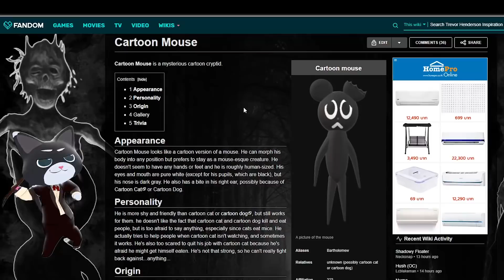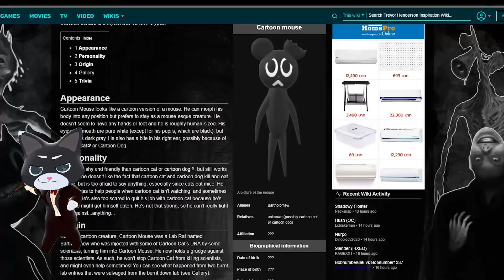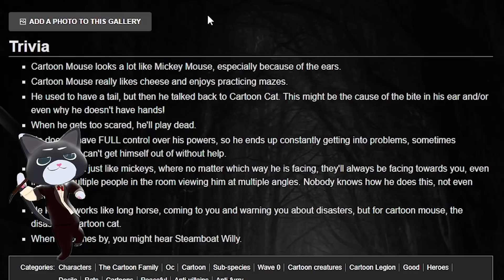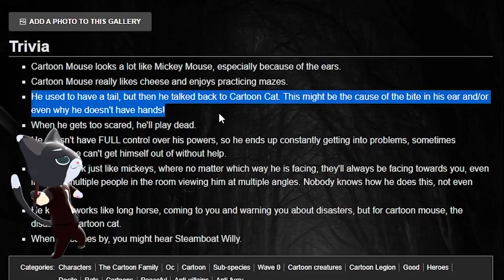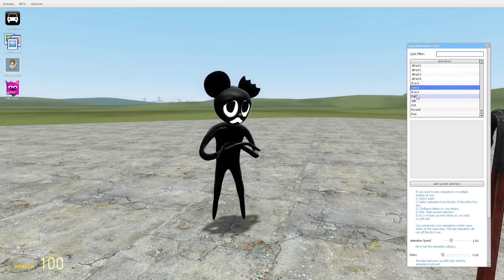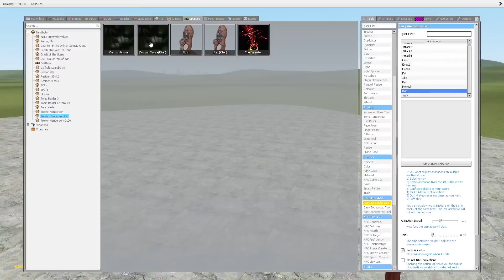การ์ตูน เม้าส์ มาแล้วจ้า Cartoon Mouse เทรเวอร์ เฮนเดอร์สัน Trevor Henderson OC Garry's Mod - สมบอย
ตัวละครใหม่มาเพิ่มอีกแล้ว ขอเชิญพบกับ การ์ตูน เมาส์ Cartoon Mouse ได้เล้ย!!